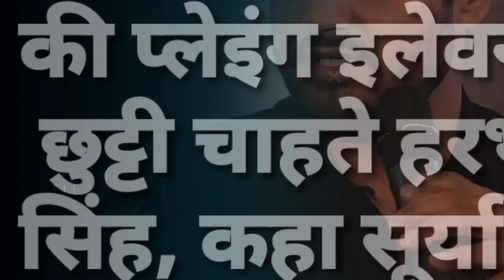World Cup 2023 के बीच Team India में अचानक हुई इस खिलाड़ी की एंट्री,Hardik Pandya की जगह पर आया